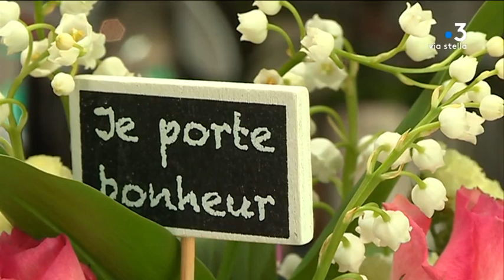1er mai : chez les fleuristes, les brins de muguet sont prêts à être vendus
Ce mercredi 1er mai, les fleuristes sont prêts à vendre leurs brins de muguet. Les brins seront proposés en boutique ou sur les bords de route. Ces ventes peuvent représenter 10 % du chiffre d'affaires annuel. Illustration à Bastia.

Intervenants - Mélissa Oualit, Fleuriste ; Sabine Vanpepersbraete, Fleuriste.
Equipe - Solange Graziani ; Marion Fiamma ; Ramsey Kinany.